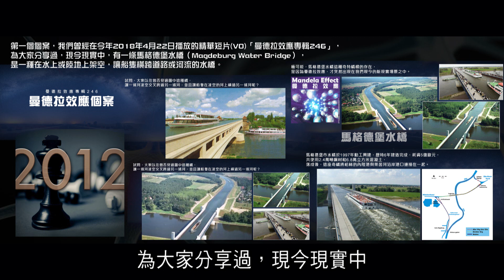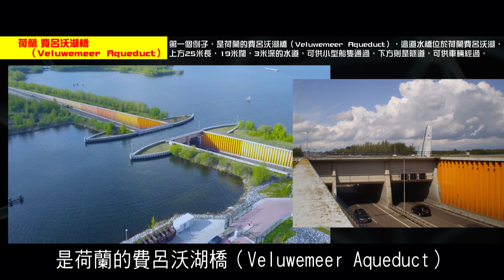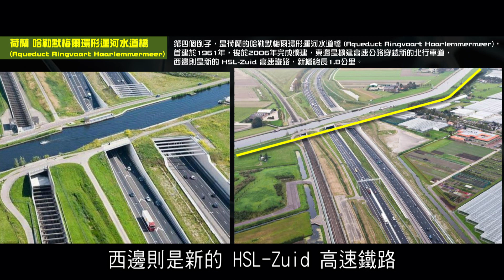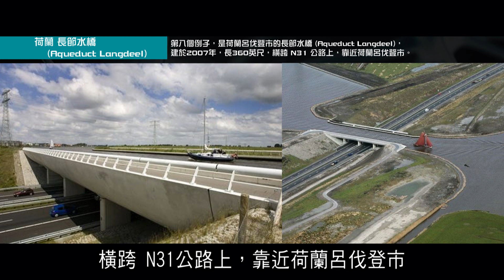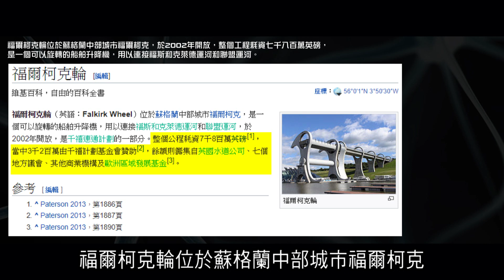2012榮耀盼望 Vol.439 曼德拉效應專輯252：曼德拉效應個案